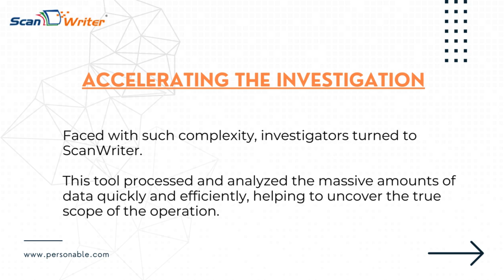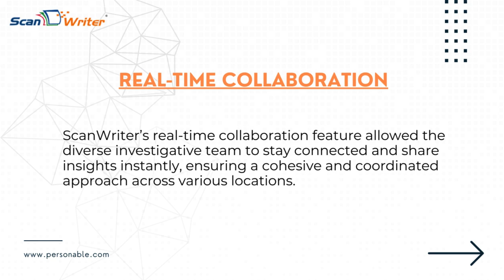ScanWriter’s Role in Unmasking a Former Detective’s Human Trafficking Operation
Discover how ScanWriter's advanced data entry automation and visualization capabilities were instrumental in unmasking a former detective’s human trafficking operation.

This high-profile investigation involved unraveling a complex web of deceit spread across multiple states.

ScanWriter processed thousands of pages of financial documents and analyzed tens of thousands of transactions, breaking language barriers and providing crucial visualizations.

Learn how ScanWriter’s real-time collaboration and rapid adaptability ensured a coordinated and efficient investigative approach.

See why ScanWriter is trusted by investigators nationwide and how it can revolutionize your fraud detection efforts.

Schedule your free demo today!